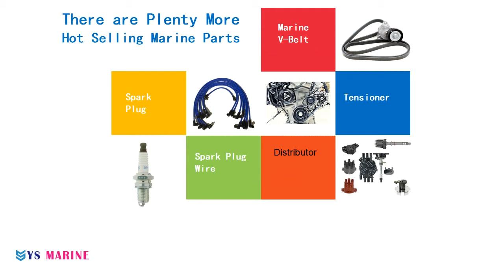Carburetor Carb Assy 6E7-14301 00 - 04 for Yamaha Outboard 9.9HP - 15HP 2T Boat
Specifications

Aftermarket Brand: YS Marine
For Yamaha Outboard 9.9 & 15 horsepower 2 Stroke engine
Carburetor Assembly (Intake Carburetor)

YS Marine Co.Ltd. focus on Outboard Parts, Inboard parts, Marine accessories and other spare parts selling.
Specialize in performance marine parts
Strong engineering and R&D capability